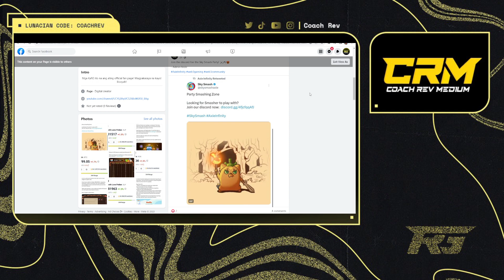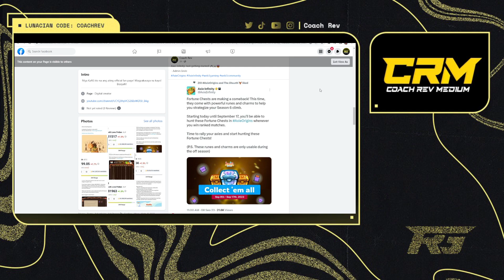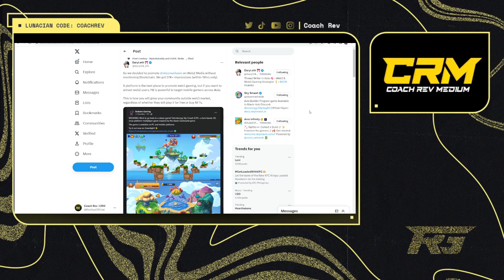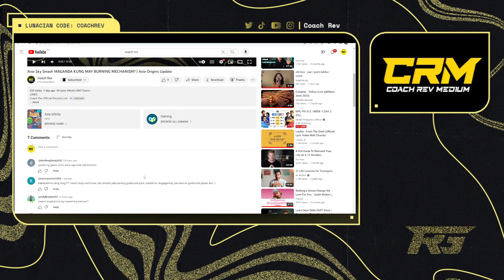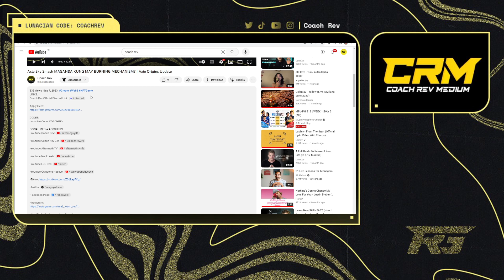Axie Sky Smash Web2 Game Lang? | Axie Origins Update